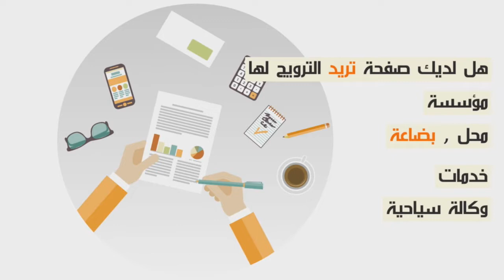مستشفى 20 غشت بالبيضاء يحتفل باليوم العالمي لدوي الأحتياجات الخاصة